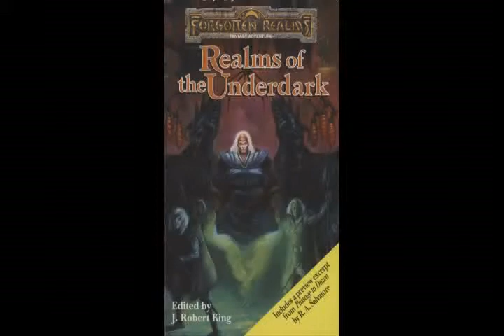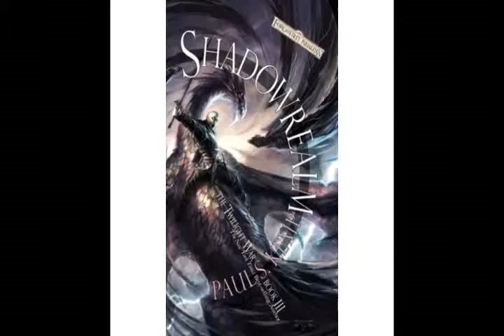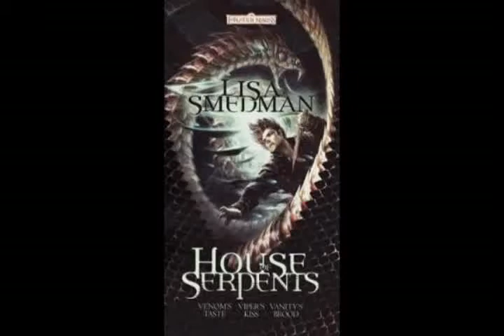Realms Remembered 45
Realms of Magic by various
Realms of the Underdark by various
1374:
Shadowrealm (Twilight War III) by Paul S. Kemp
Vanity's Brood (House of Serpents III) by Lisa Smedman

Notes:

1375 Year of Risen Elfkin
(1)"The Depths of Madness" ends.
(1)"Stardeep"
(2)"Scream of Stone" ends.
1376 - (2)Shield of Weeping Ghosts
1377 Year of the Haunting
(3)"Double Diamond Triangle Saga" ("The Abduction", "The Paladins", "The Mercenaries", "Errand of Mercy", "An Opportunity for Profit", "Conspiracy", "Uneasy Alliances", "Easy Betrayals", "The Diamond").
(4)"The Pirate King" ends. - note characters cross over from this into the Stone of Tymora trilogy, so maybe it should go here?
1380 Year of the Blazing Hand
1385 Year of Blue Fire
(5)Undead
(5)The Ghost King
The Crystal Mountain
"The Gossamer Plain" ends.
"The Fractured Sky" ends.
1396 Year of the Secret
"Plague of Spells" ends.
City of Torment
1462 - Gauntlgrym
1463 - Neverwinter / Charon's Claw
1478 Year of the Dark Circle
"Unholy"
Brimstone Angels
Cold Steel & Secrets
1479 Year of the Ageless One
"Swordmage" ends
The Captive Flame
Whisper of Venom
Spectral Blaze
Downshadow
Masked Witches
Prophet of the Dead
Prince of Ravens
Corsair
"Blackstaff Tower"
"Mistshore"
City of the Dead
Elminster Must Die
Bury Elminster Deep
The Fanged Crown
Restless Shore
Wrath of the Blue Lady
Sword of the Gods
Sword of the Gods: Spinner of Lies
Unbroken Chain (???)

1480
Avenger
Circle of Skulls
Shadowbane
Unbroken Chain: The Darker Road
Gilded Rune
1484
The Last Threshold
The Companions
1600 - Dawnbringer

Unknown --
Fall of Highwatch / Hand of the Hunter / Cry of the Ghost Wolf
God Catcher
Sentinels
Edge of Chaos
Sandstorm
Venom in Her Veins
Rose of Sarifal
Eye of Justice
Brimstone Angels: Lesser Evils